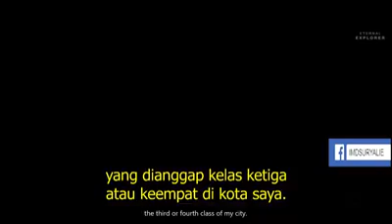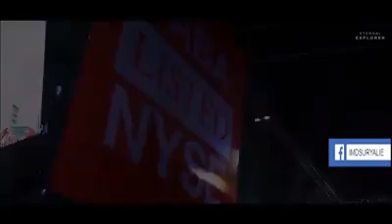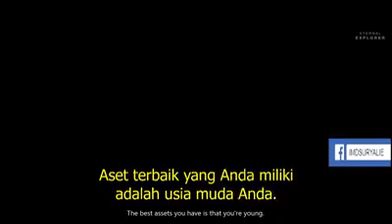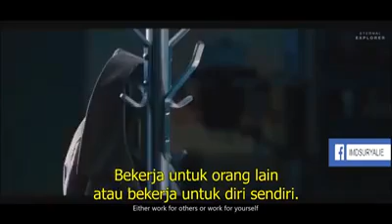Asal mula Alibaba grup. Orang terkaya di dunia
Salam Inspirasi menemus BATAS bersama :

Sjukur Zhuang, SE. MBA. CPI.
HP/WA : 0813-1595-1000